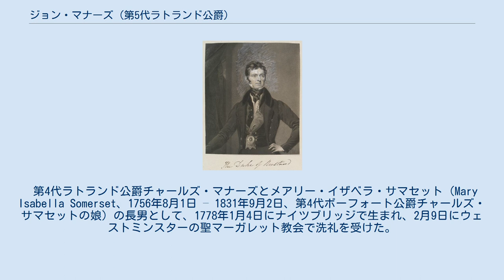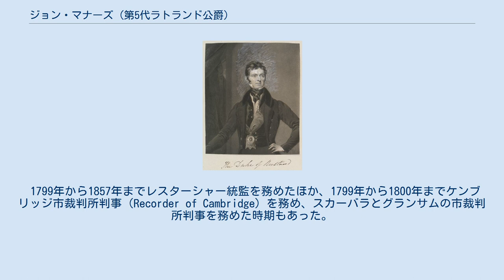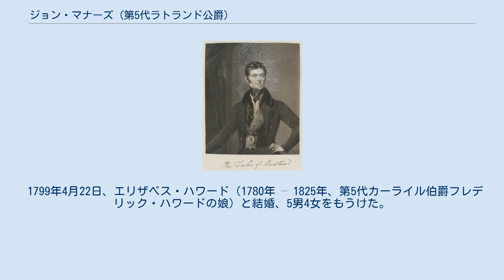ジョン・マナーズ (第5代ラトランド公爵)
ケンブリッジ大学トリニティ・カレッジ出身の人物
第5代ラトランド公爵、1803年/1804年頃。
 第5代ラトランド公爵ジョン・ヘンリー・マナーズ（英語: John Henry Manners, 5th Duke of Rutland KG、1778年1月4日 – 1857年1月20日）は、イギリスの貴族。
1779年から1787年までグランビー侯爵の儀礼称号を使用した。
 第4代ラトランド公爵チャールズ・マナーズとメアリー・イザベラ・サマセット（Mary Isabella Somerset、1756年8月1日 – 1831年9月2日、第4代ボーフォート公爵チャールズ・サマセットの娘）の長男として、1778年1月4日にナイツブリッジで生まれ、2月9日にウェストミンスターの聖マーガレット教会で洗礼を受けた。
1787年10月24日に父が死去すると、ラトランド公爵位を継承した。
ハーロー校で教育を受けた後、ケンブリッジ大学トリニティ・カレッジに進学、1797年にM.A.の学位を修得した。
 1799年から1857年までレスターシャー統監を務めたほか、1799年から1800年までケンブリッジ市裁判所判事（Recorder of Cambridge）を務め、スカーバラとグランサムの市裁判所判事を務めた時期もあった。
 1803年11月25日、ガーター勲章を授与された。
1815年から1857年まで大英博物館理事の1人を務めた。
 1821年7月19日のジョージ4世戴冠式では王笏を持つ役割を果たした。
 ベンジャミン・ディズレーリの政治小説『カニングズビー』の登場人物「ボーマノワール公爵」（Duke of Beaumanoir）は第5代ラトランド公爵がモデルであるとされる。
 1857年1月20日にビーヴァー城で死去、29日に同地で埋葬された。
息子チャールズ・セシル・ジョンが爵位を継承した。
 1799年4月22日、エリザベス・ハワード（1780年 – 1825年、第5代カーライル伯爵フレデリック・ハワードの娘）と結婚、5男4女をもうけた。